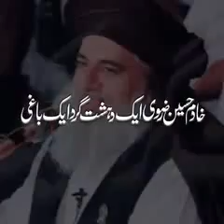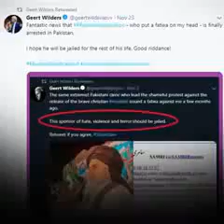بابا دہشتگرد ہے